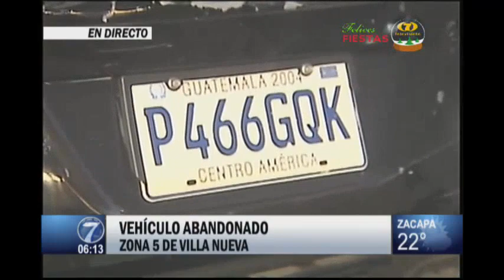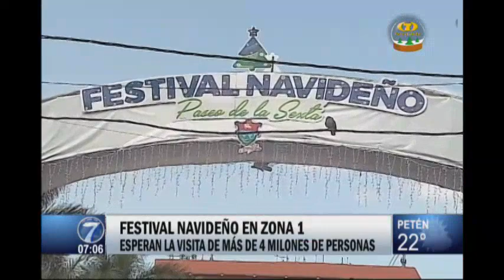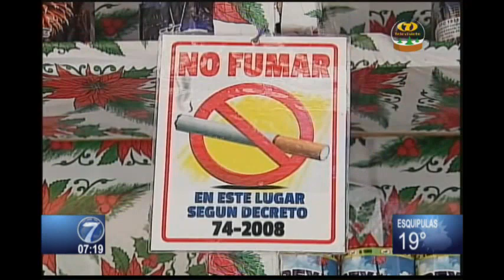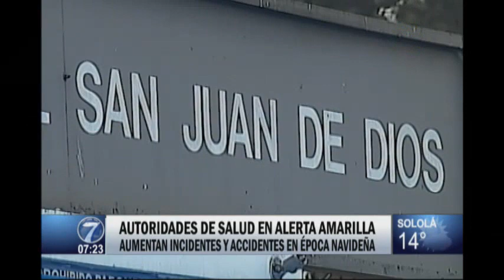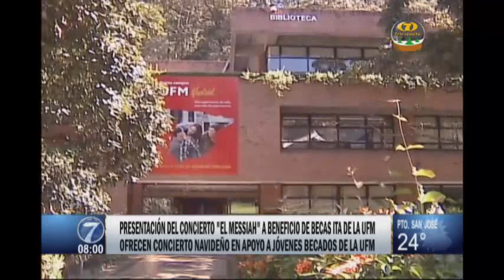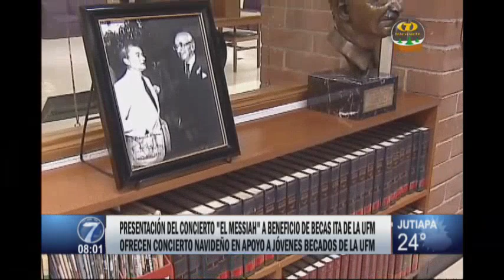Noti 7 Mañana: Programa del 10 de Diciembre de 2018